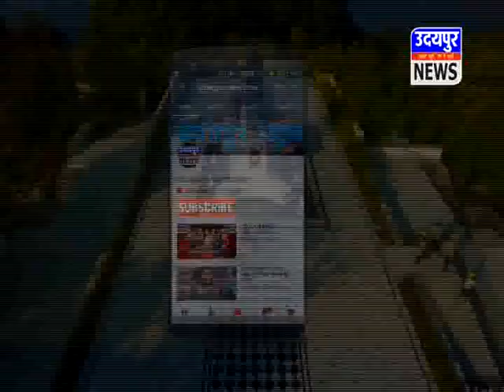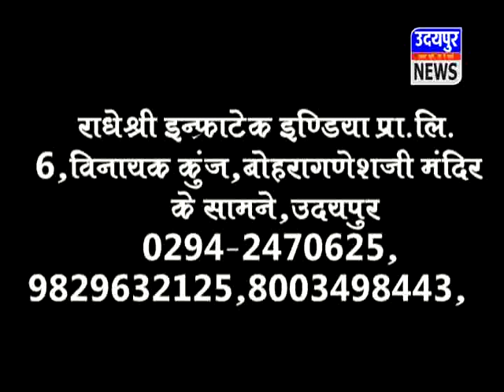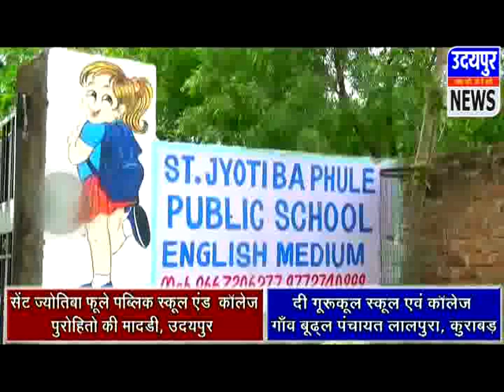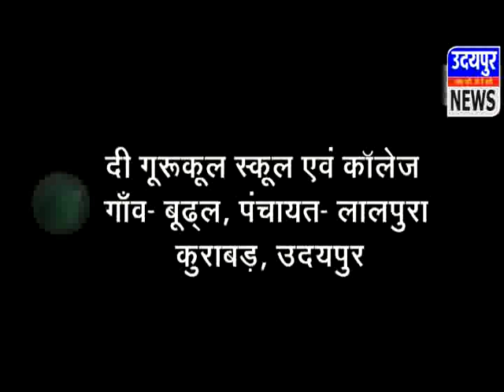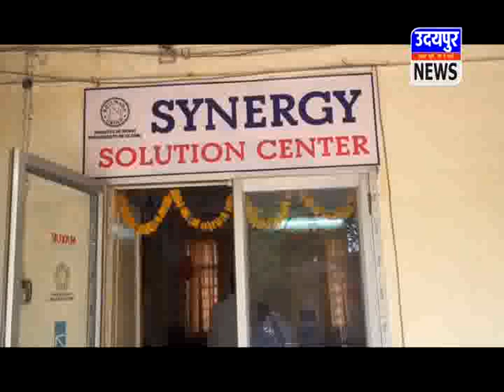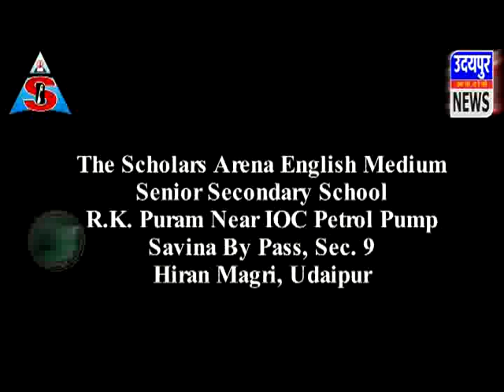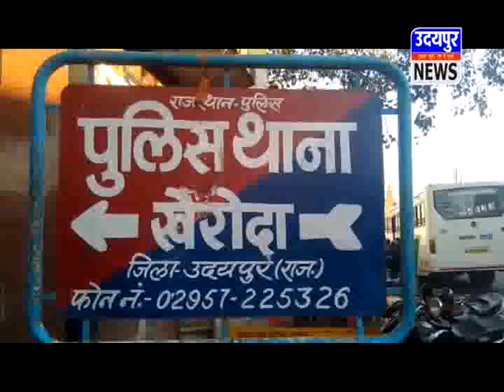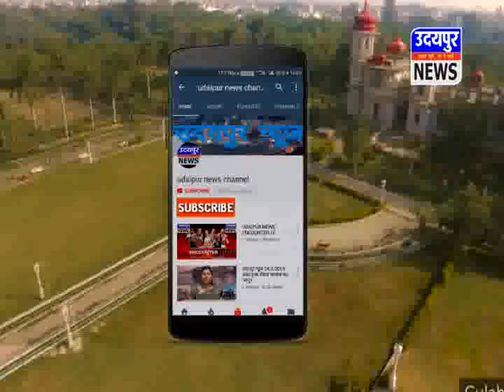उदयपुर न्यूज़ 09.05.2018 आई पी एल जीतने 'धोनी' ने त्रिपुरा में माथा टेका